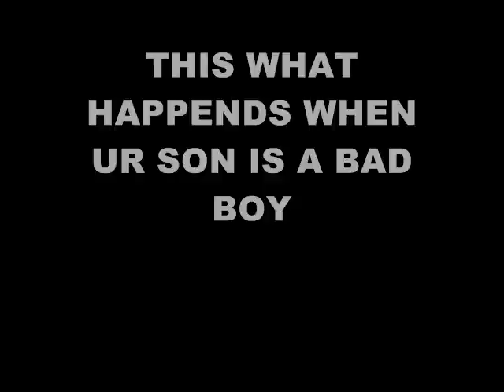THIS WHAT HAPPENDS WHEN YOUR SON IS A BAD BOY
Bobbydo7777 JohnRockys WalkinMan718 SweeppeSorpano RickyDemetro1 Dallasnyc123 LilaBkNy14 JohnJace456 Gypsy Mixed Up Pics Gypsy Night Out Gypsy Drinkin Gypsy Wedding Gypsy Pics Gypsy Fights Gypsy Crack Ups Gypsy Cranks GypsyStyleNJ CuzzieCardanz1 CardanNyc Nycboys1 SonnyGerogesnyc SunnyAngelos14 SophiaJohnnyBoys12 PaulStickysNy GypsyBoy1009 MariaJonas09 ZhainzRockin12 Jessie200912 Monicanycgirl GypsyTina9 LizzyJackson10
Gina7sOffical TiffanyMrsJays GirlBk1 GirlBk3 Twigz1125  DallazCullen11